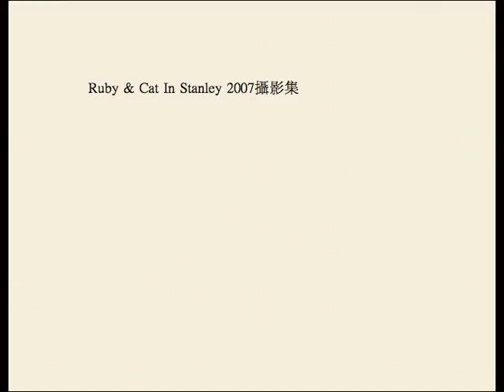Ruby & Cat In Stanley 2007攝影集